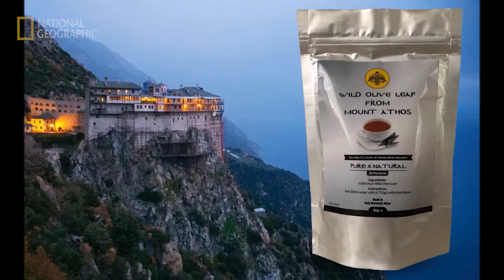How is made the healthiest tea in Holy Mountain Athos.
Doing a simple internet search you will find that the diseases that many people suffer from are completely unknown in the Holy Mountain Athos. The majority of monks in Mount Athos live beyond 100 years old!
The wild olive leaf tea (Olea europaea) is the only beverage in Athos.
Wild olive leaf tea is known as the healthier and one of the rarest teas worldwide!
Olea europaea is the only type of leaf that is recognized by the European Medicines Agency as a remedy for the prevention and treatment of many diseases. These include: cardiovascular, hepatic, pancreatic, renal, biliary, or diseases such as diabetes, high blood pressure, thyroid disease and many others.
Read the official reports of European Medicines Agency for this absolutely miraculous tea
Also you can read a lot of amazing facts from many academic studies on this superfood in official bibliography of European Medicines Agency
A cup of 100ml wild olive tea has the same amount of antioxidants and essential nutrients as 26 cups of green tea or 3.85kg of broccoli or 2,6kg of blueberries!
The wild olive trees in Athos live for more than 800-900 years; they were planted in the times of the Byzantine Empire!
The ancient wild olive trees in Athos are never sprayed with chemicals, as happens twice a year for domestic olive trees for a better olive crop, as well as for most trees that produce green and black tea.
Athos is the only place in the world where the wild olive leaf tea is packed and exported.